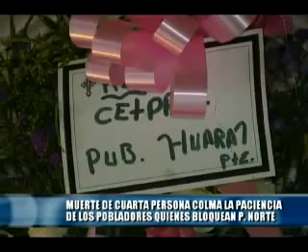26 10 Bloquean panamericana norte por 4ta muerte